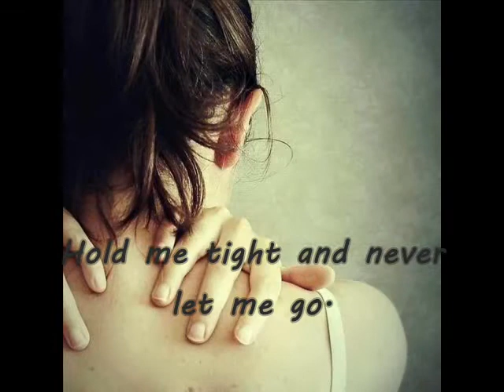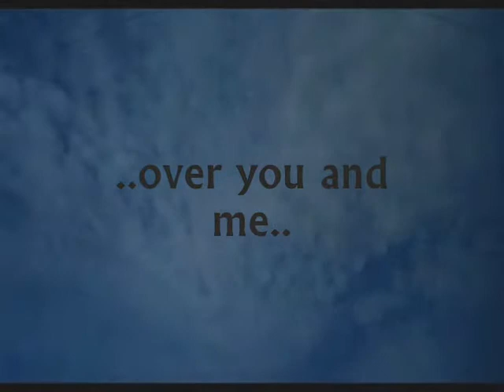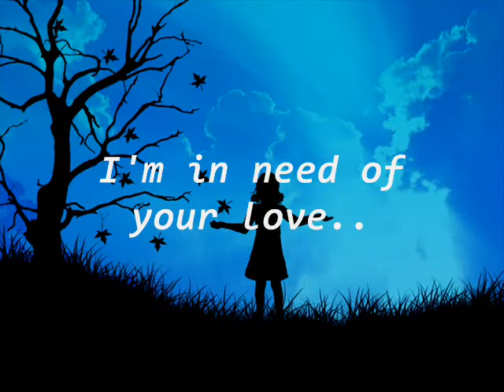when im with you